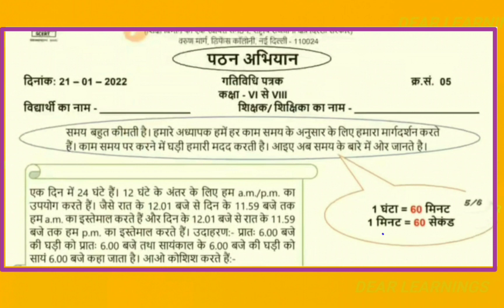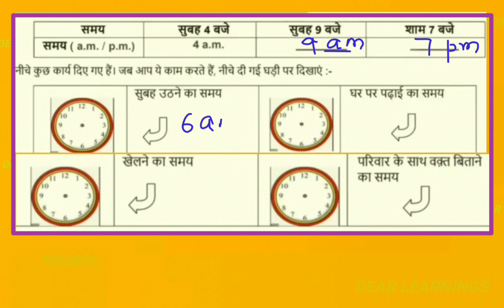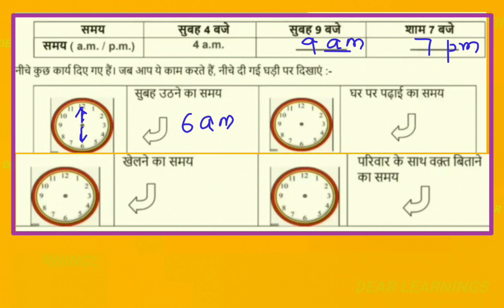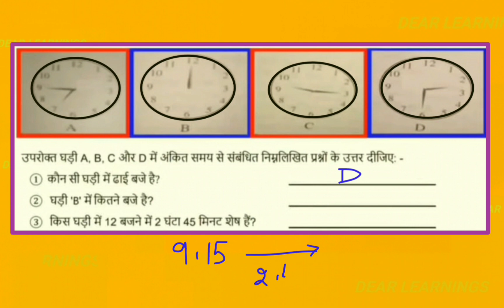Reading Campaign Activity No.5 || Classes 6th to 8th || Mathematics Worksheet || In Hindi & English